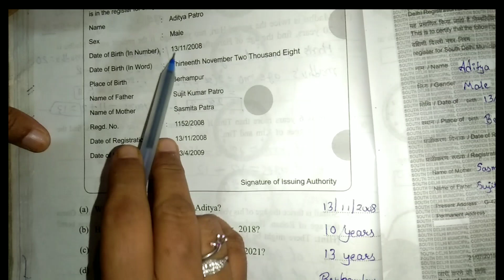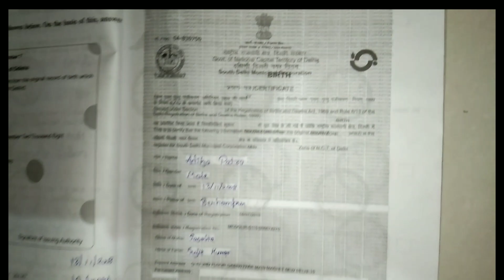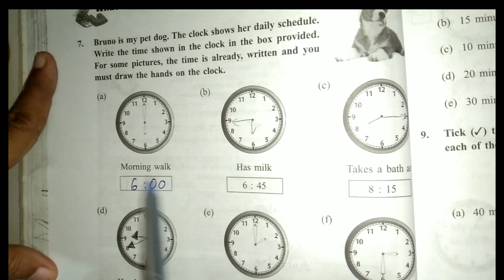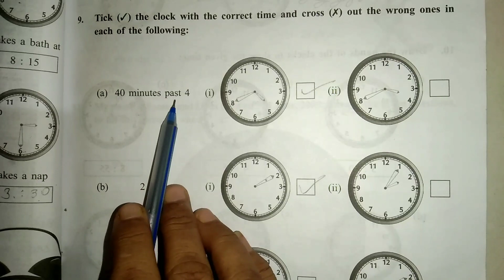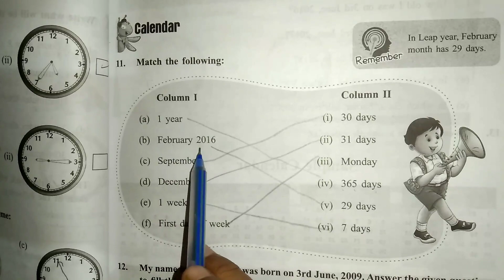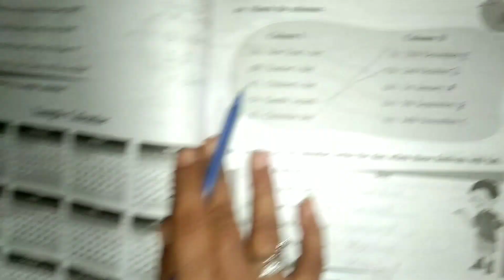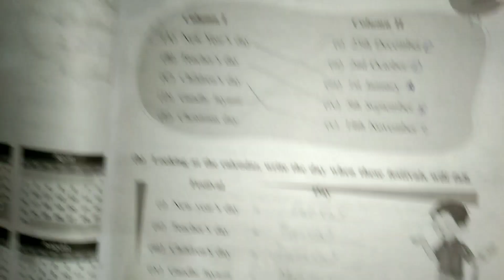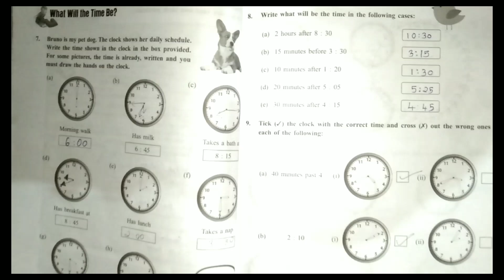Std-3 MATHS MAGIC WORKBOOK Ch-7 Time Goes on std3mathsch7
Hello students,